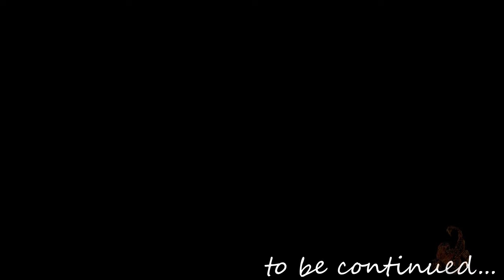Death Stranding Part 31 | Very Hard Difficulty